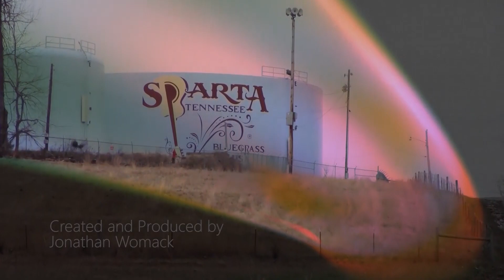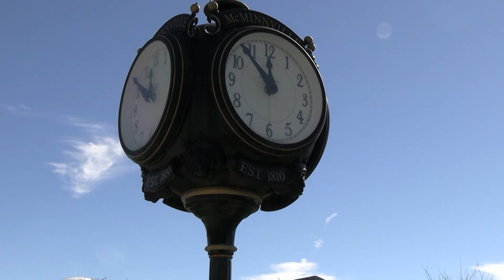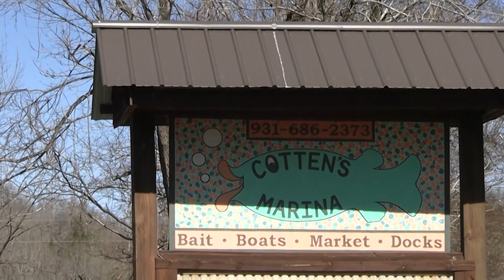Community Insider Cotten's Marina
Cotten's Marina in Rock Island TN
Laurel Creech TN Nature Conservancy
S14 EP2